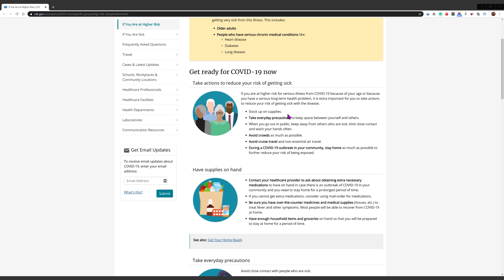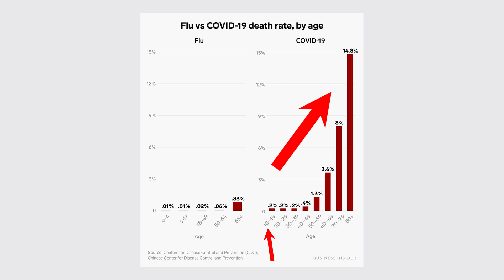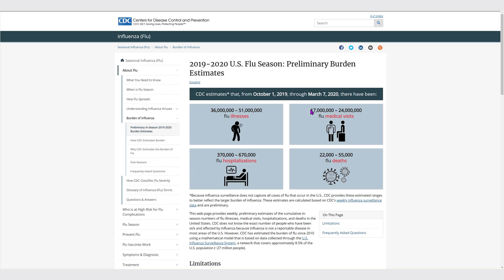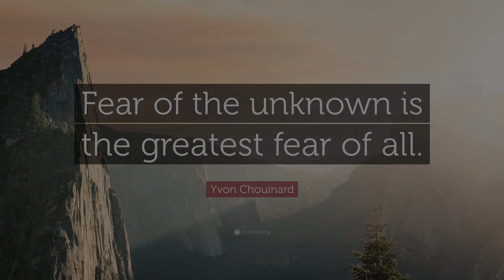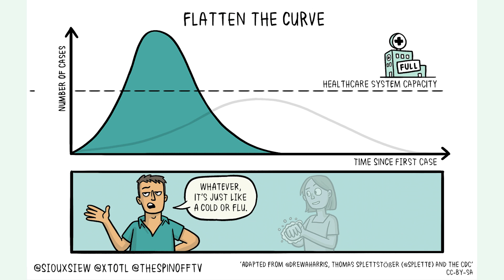COVID 19 Fear of The Unknown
This video will go into the truth and statistics behind the Coronavirus aka COVID-19.

Throughout my years in practice in healthcare I have particularly learned how to view the accuracy of statistics.
• Let’s talk about how serious this corona virus is? On Monday March 16th The World Health Organization displayed a 3.9% mortality rate.
slide with different health conditions)
o Here is the Truth: Yes it is a 3.9% mortality rate and this number is updating every day. Now Let’s talk about which individuals who are at risk.
o “Risk can be looked at in two ways.  There is risk of being exposed and getting minimally sick from this virus and then there is risk of getting severely ill or dying from the illness with this virus.  “  according to the CDC
o While we are still learning about how COVID-19 affects people; 15 to 20% of individuals have developed serious illness including the elderly and individuals with pre-existing medical.
 These conditions include high blood pressure, heart disease, lung disease, cancer, diabetes, or potentially obesity.
o There is an increasing risk of disease, and the risk increases with THE age starting at 60. The risk goes up in relation to the age of the patient with seniors over 80 being the highest risk.
o This virus does not seem to affect children.  Only about .2% were in people younger than 19 according to the reports out of china analyzed by the CDC.
• An important page to take look at for further details is the cdc Media “tele briefing”
o   The 3.9 percent Mortality rate has been comprised because the corona virus affected a nursing home. And who belongs to nursing homes? The elderly.
• You all have heard healthcare professionals state the flu rates are much worse but most of us are thinking well the corona virus death rates are much higher well let’s talk about the truth behind these stats.
o So here are the flu related statistics
o As of last month there has been 22,000 to 55,000 flu RELATED deaths, 670,000 flu related hospitalizations, and around 51 million flu illnesses.   The resulting figure is a 0.1 % mortality rate
o You may think 0.1% is a low number. You may also not know that when an elderly patient is first admitted into the hospital with the flu and develops pneumonia, the cause of death is reported as pneumonia and not the flu. As a result, the mortality rate of the flu is much higher than reported. The flu & Pneumonia mortality rate is approximately 7.1% !!!
o Fear of the unknown can be one of our greatest fears. The corona virus is still very unknown.  “This virus is capable of spreading easily from person to person, based on the available data.”which explains why everyone is panicking.
o Of the individuals affected 80% of these cases are mild and have recovered. And in many cases many individuals display cold like symptoms; even little to no symptoms at all. These individuals were not tested and are not accounted for as the total number of covid-19 cases.  This  Compromises the statistics Big time!  This would actually decrease the mortality rate that is reported immensely.
o With that being said this is still a serious situation and everyone  still needs to take the  appropriate precautions
o Social distancing